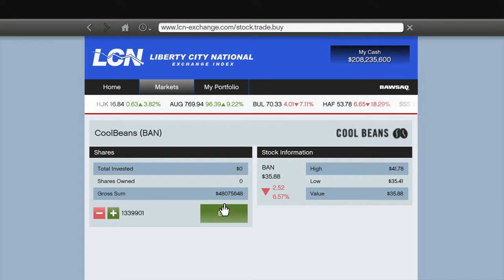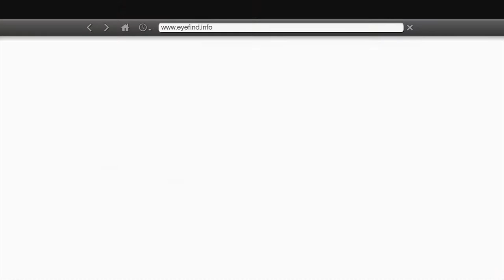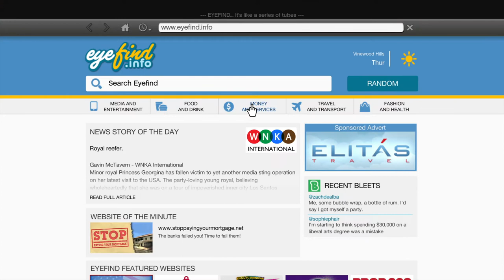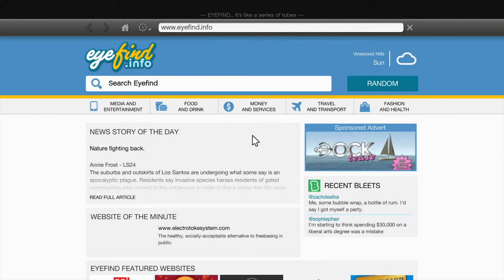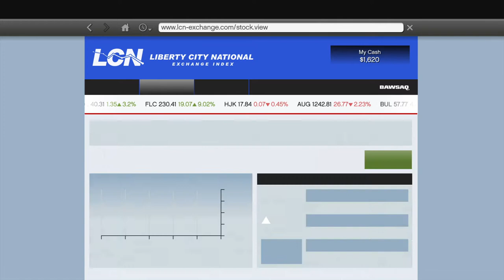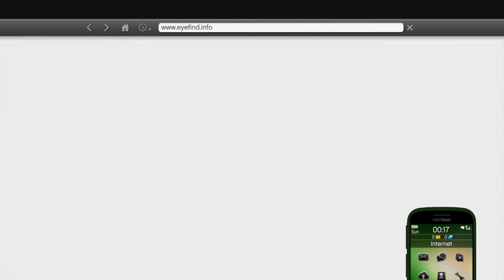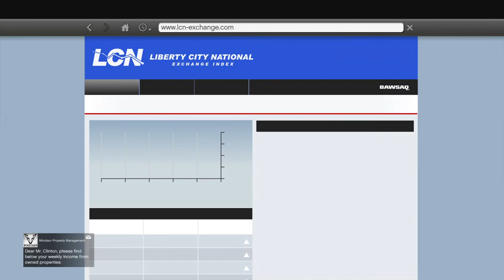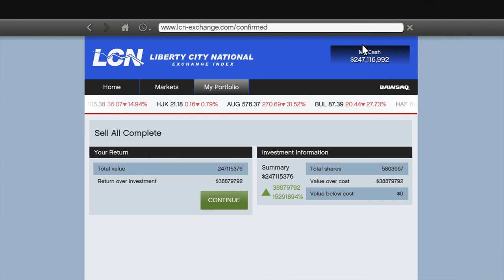GTA V Story Mode (PS4 Pro): CoolBeans Money Glitch #1 (Stock Market Glitch)